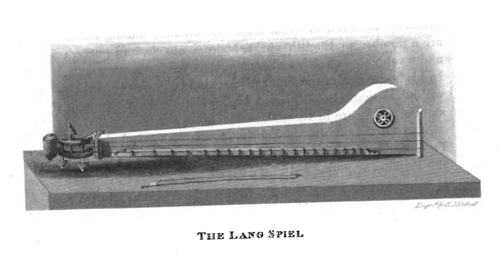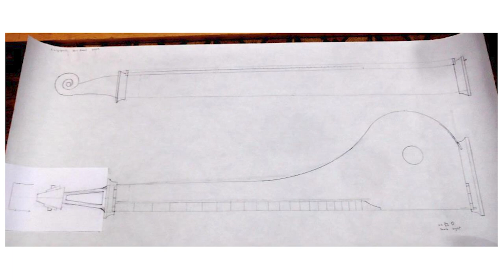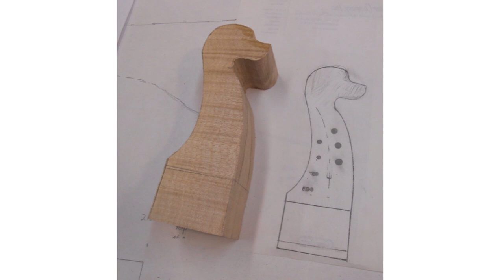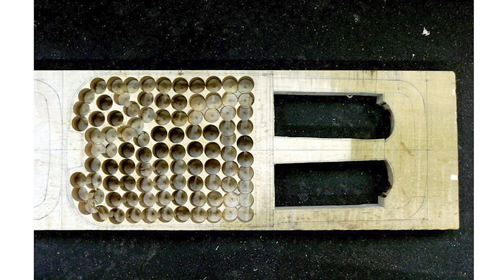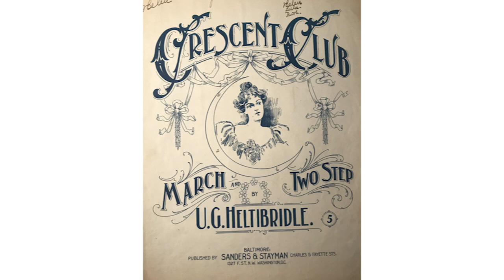The Art of Musical Instruments presented by Ken Koons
Ken Koons – luthier, blacksmith, woodworker, musician, and photographer – has been making and playing beautifully crafted handmade instruments for many years. Some he has created based on drawings that are hundreds of years old. All members of his family band, Wherligig, play multiple handcrafted instruments.

Recorded by the Community Media Center with generous grant funds provided by an anonymous donor.